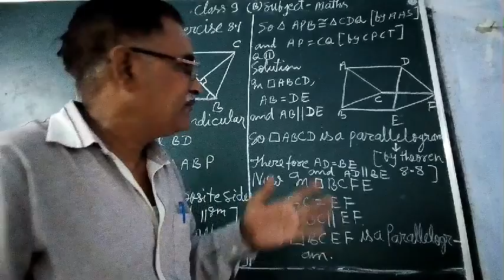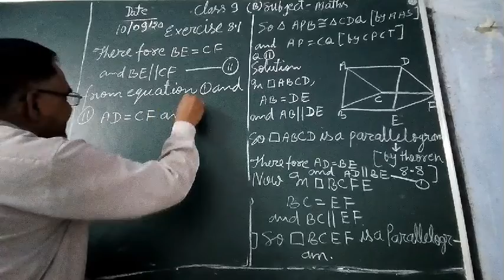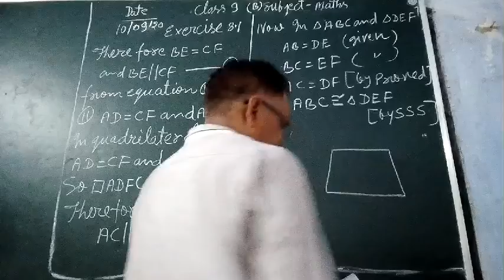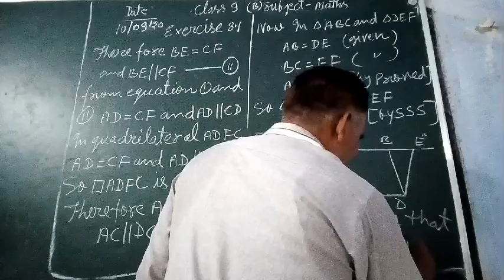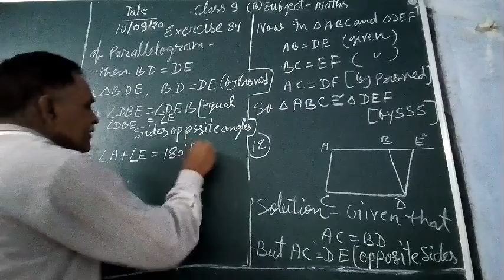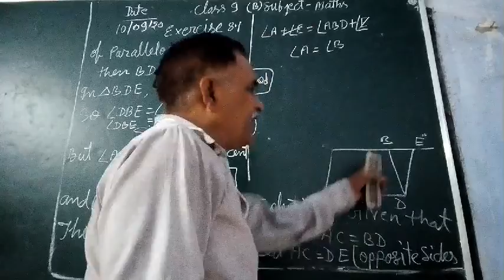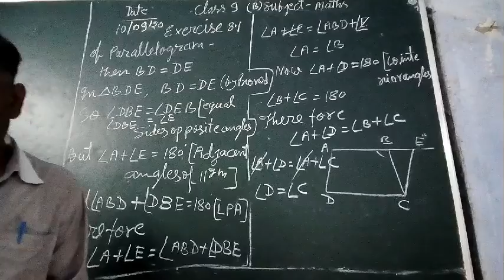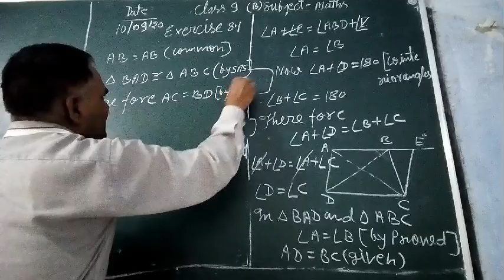CBSE 9th class